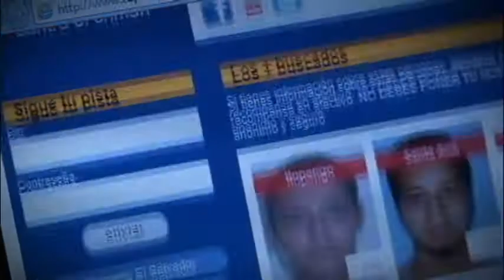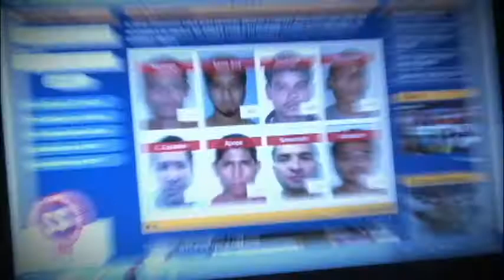MICRO NOTICIERO PNC 040712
POLICÍA NACIONAL CIVIL